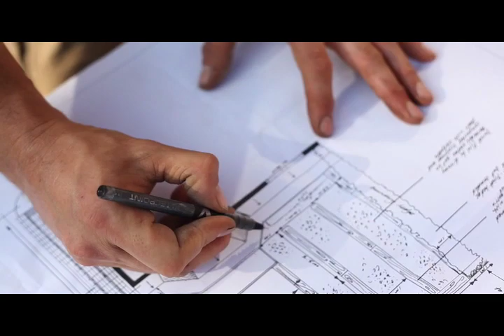Okapi Garden design